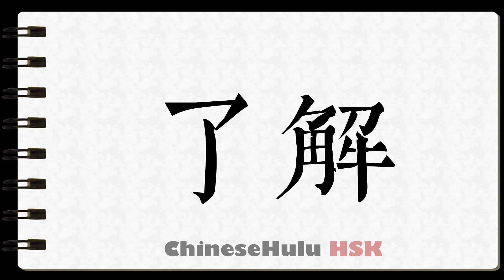How to Write understand in HSK Chinese 2